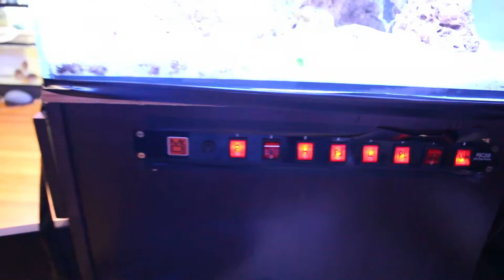70 Gallon Reef Tank Update HD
upgraded my filtration system and added some new fish.